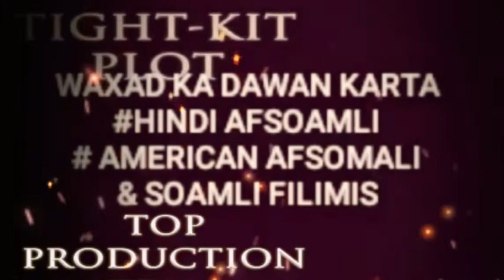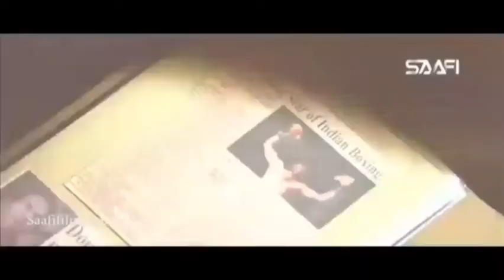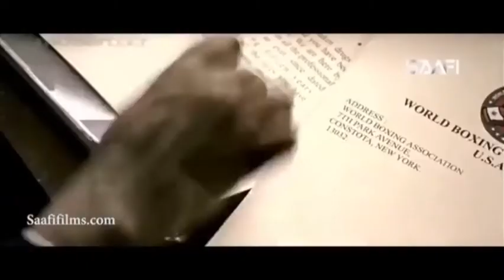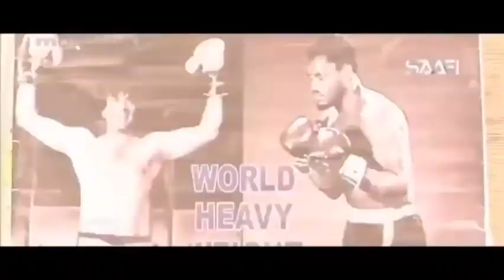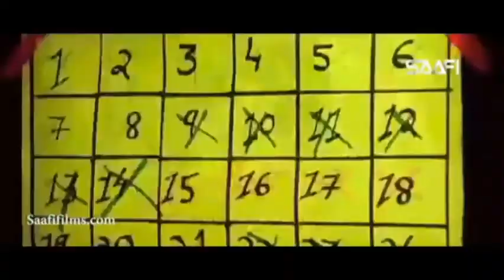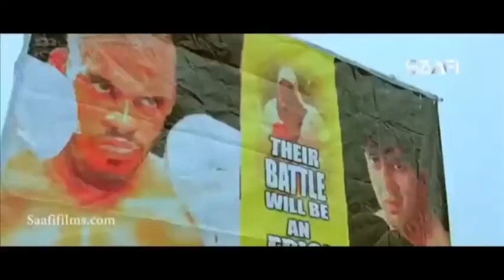Hindi Afsomali cusub Qraxo iyo qosal dagaal dalamader vs ilmihisa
waa filim qosal iyo qaraxo ah dagaal dalamadar vs ilmihisa

fadalan hadad ku cusubtahay Channalka
mahadsanid💚💯👌